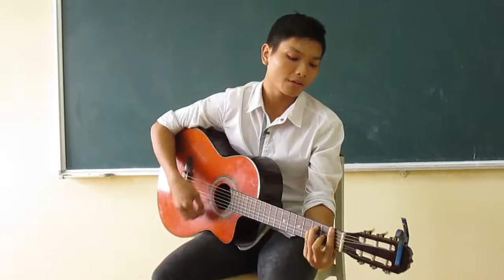Bức thư tình đầu tiên